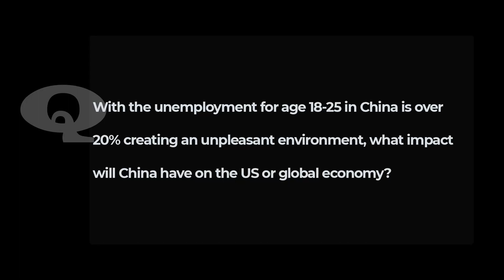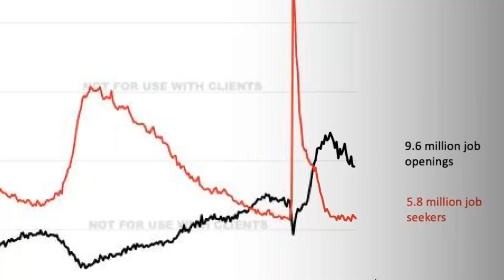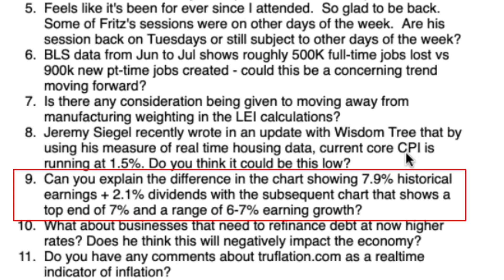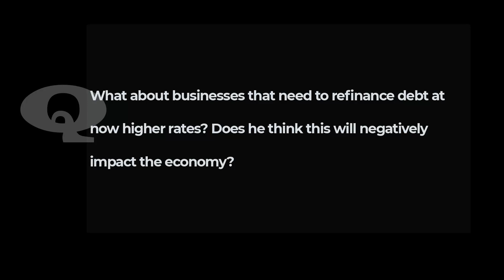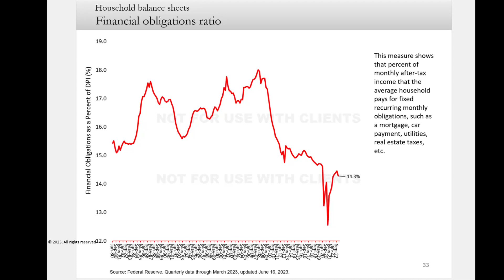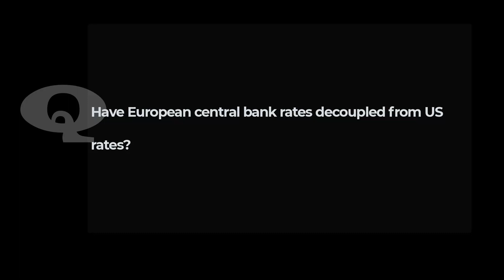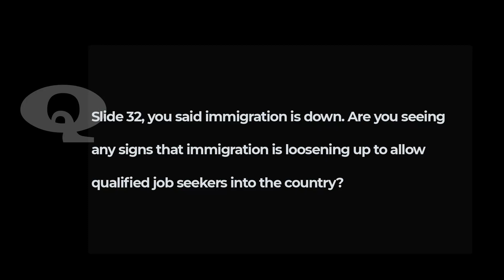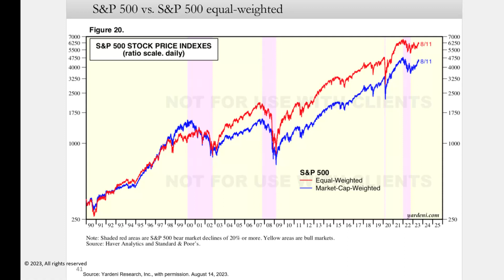Fritz Meyer Q&A August 2023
Fritz Meyer answers questions from members of Advisors4Advisors.